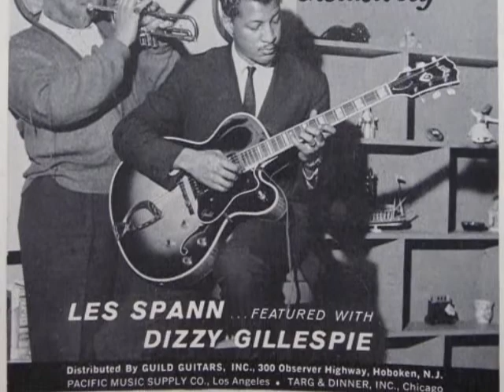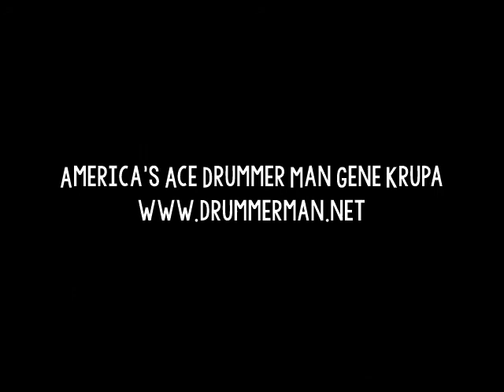Dizzy Gillespie Quintet 1/7/1959 "St Louis Blues" Lex Humphries, Les Spann- Timex All-Star Jazz Show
Recorded January 7, 1959 at the Timex All-Star Jazz Show #4 in New York City.  Hosted by Jackie Gleason.

The Dizzy Gillespie Quintet:- Dizzy Gillespie, trumpet, vocal; Junior Mance, piano; Les Spann, guitar, flute; Sam Jones, acoustic double bass; Lex Humphries, drums; Carlos Valdez, congas.